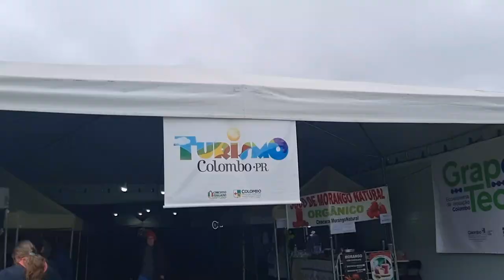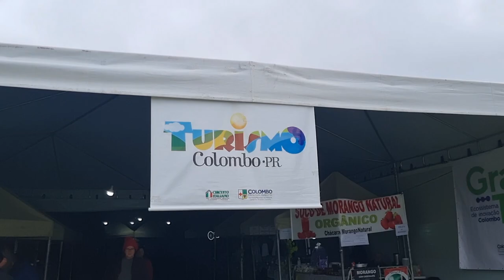11 Festa do Agricultor em Colombo-PR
A Festa do Agricultor sempre acontece no mês de Agosto.
COMENTE!
GRATIDÃO E BEIJO NO CORAÇÃO!